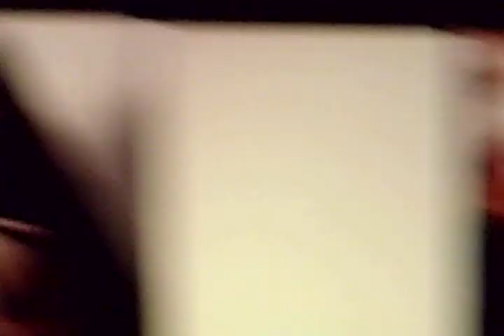cb radio ch6 pit bull of brooklyn n.y. 1/22/2018